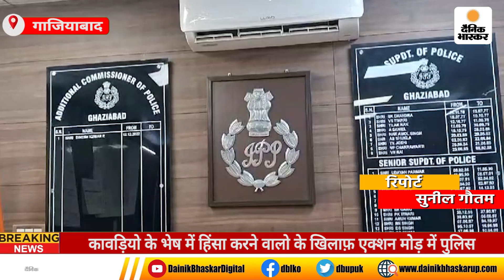Ghaziabad : कावड़ियो के भेष में हिंसा करने वालो के खिलाफ़ एक्शन मोड़ में पुलिस